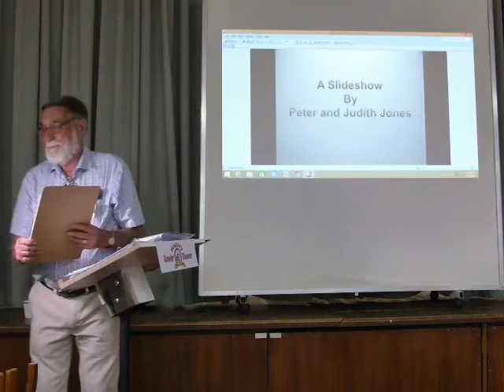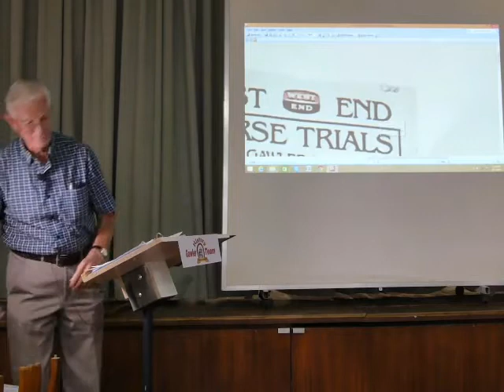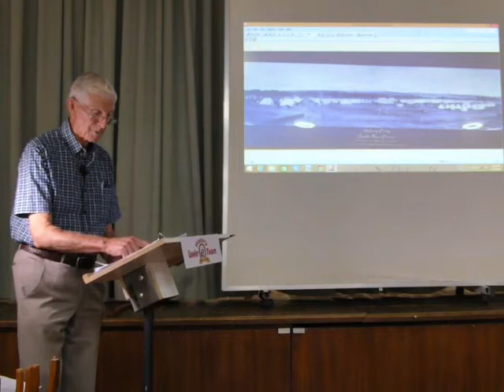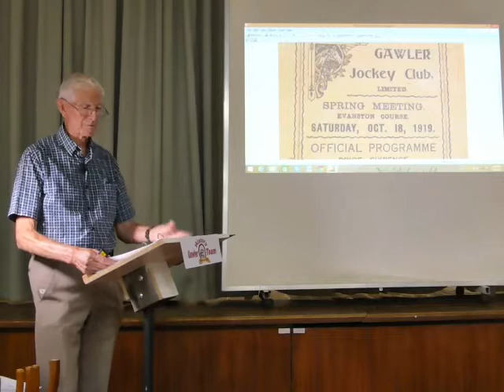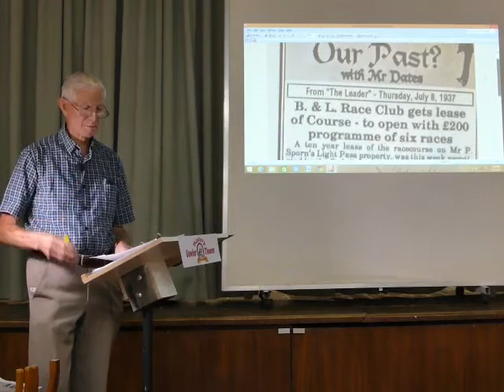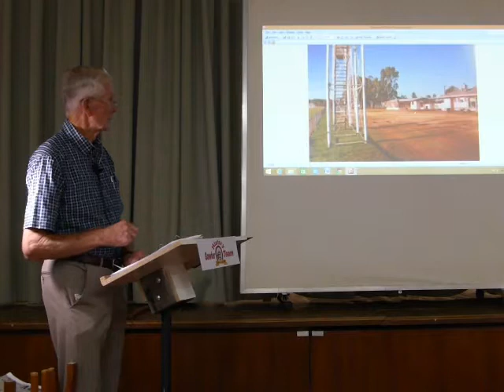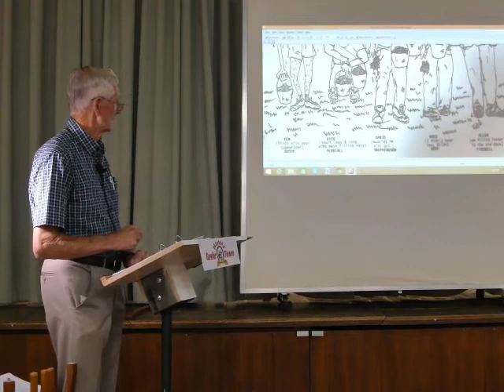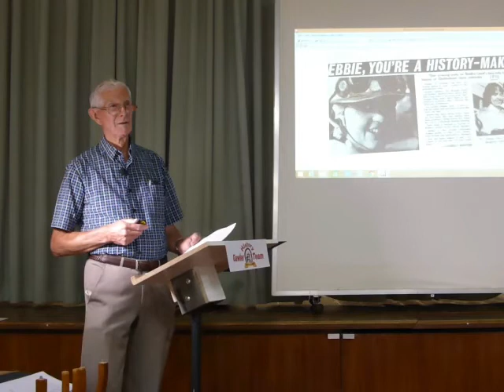Peter Jones and the history of Evanston Racecourse and the Gawler and Barossa Jockey Club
Peter Jones tells the History Team the history of Evanston Racecourse and the Gawler and Barossa Jockey Club and also introduces some pioneers of womens racing in South Australia.